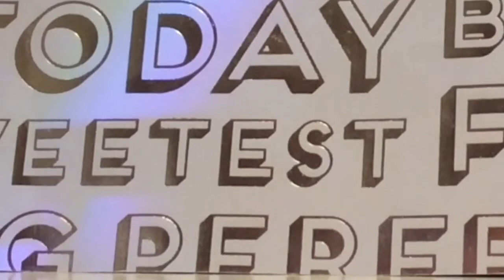The Bad Babysitter (skit)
Hey guys !!! Hope you enjoy our first video ! ♡